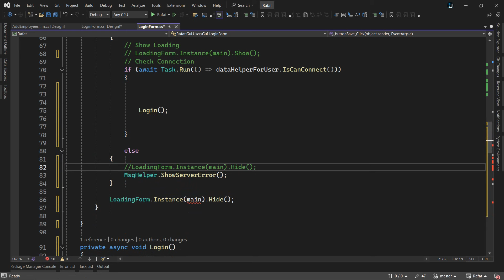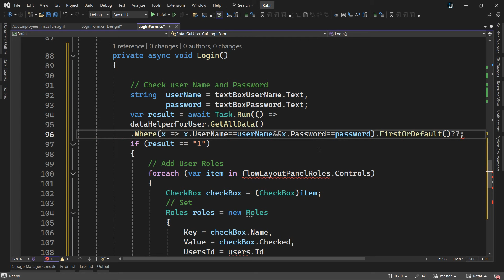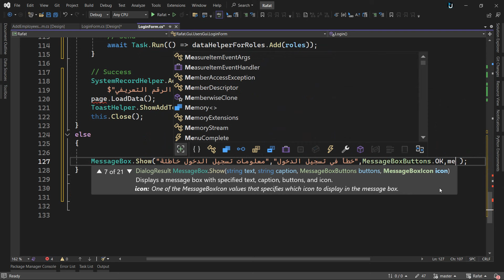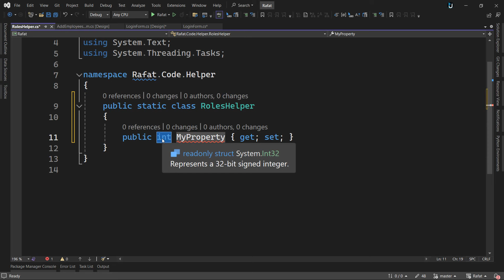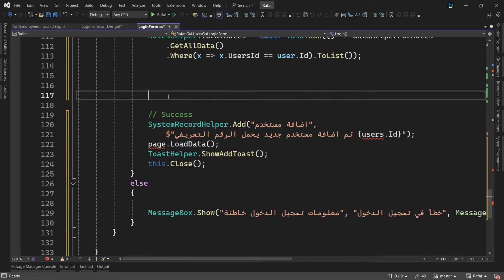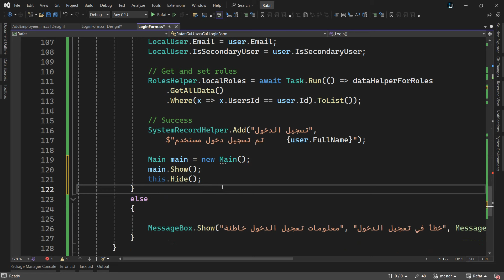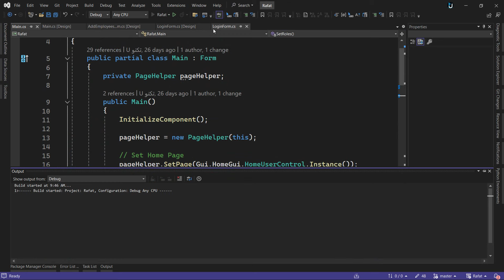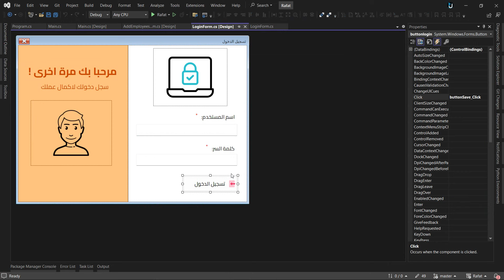93. برنامج ادارة الموظفين | برمجة تسجيل دخول المستخدم